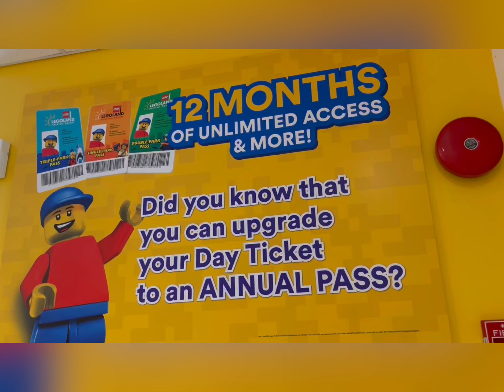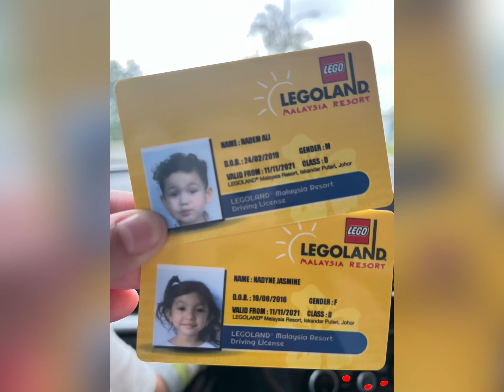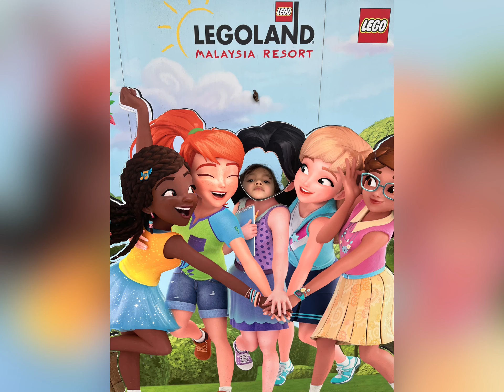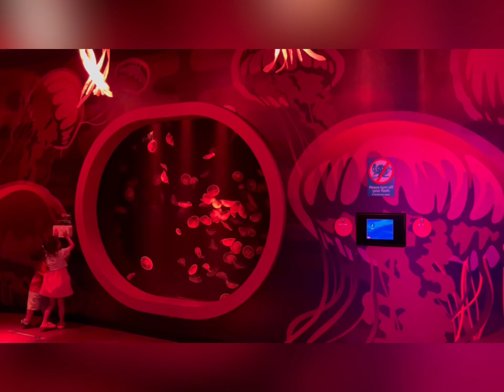Legoland Malaysia - cover by New Hope Club, Danna Paola - Know Me Too Well